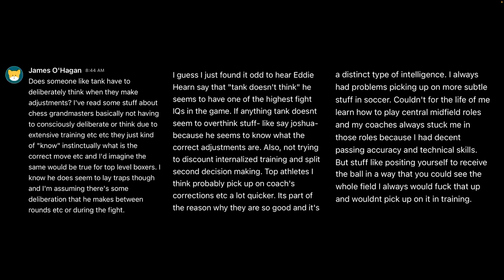A Deeper Dive Into Tank vs. Ryan, Zepeda vs Arboleda Recap, & MORE (Ft. Skip Brown)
This week on The PorterWay Podcast, Skip Brown from Dontae’s Boxing Nation joins Shawn Porter in-studio to reflect some more on the Gervonta Davis vs Ryan Garcia megafight, recap William Zepeda vs Jaime Arboleda fight night, and more.

00:00 Show Intro/Introducing Skip Brown from Dontae’s Boxing Nation
08:21 Ryan Garcia wasn’t prepared for the Tank Davis storm
15:46 Could Shakur Stevenson be the one to beat Tank?
21:05 We should appreciate boxing’s top talent while we can
28:15 Was Ryan Garcia injured before fighting Tank?
32:01 Fighters put themselves at risk for our entertainment
36:03 Ryan Garcia’s team didn’t believe in him
41:18 Will we see a rematch between Tank and Ryan?
47:01 RECAP: Zepeda vs Arboleda Fight Night
58:14 Big George Foreman Roundtable Recap
59:16 PREVIEW: Canelo vs Ryder
01:05:05 Fan Question: Tank’s ring IQ
01:11:42 Motivational Message

The PorterWay Podcast—a Blue Wire Podcast—is hosted by two-time welterweight world champion "Showtime" Shawn Porter alongside longtime friends and co-hosts Anthony Brenagh and FightHype's Sean Zittel, and is produced by Ryan Hafey of Hafey Digital.

Instagram.com/theporterwaypod
Twitter.com/ThePorterWayPod
Facebook.com/ThePorterWayPodcast
Tiktok.com/@theporterwaypodcast